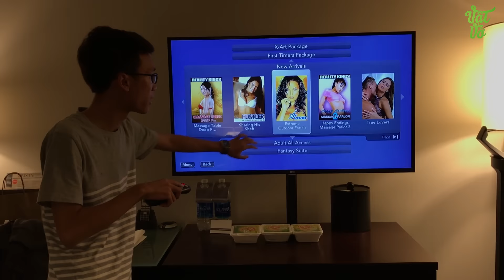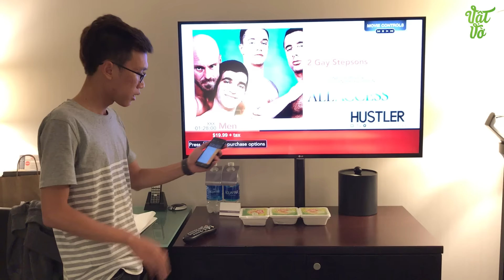Vật Vờ| Xem "Phim người lớn" mất bao tiền trong khách sạn ở Mỹ?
Lại nhân dịp đi Mỹ, ở khách sạn 5 sao có dịch vụ xem porn rất bá đạo, chia sẻ với anh em xem nhé.
Tất nhiên chúng mình còn rất nhiều video thú vị mà các bạn có thể xem ở thời điểm này